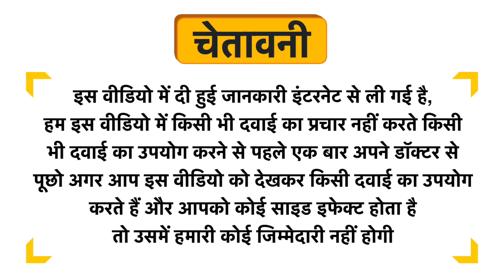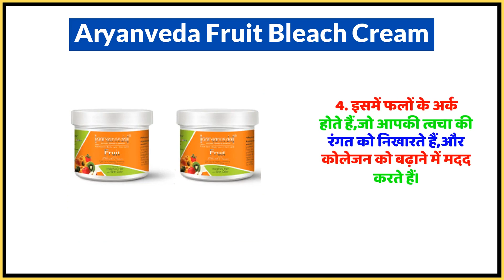Aryanveda Fruit Bleach Cream Uses in Hindi | Side Effects | Dose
Aryanveda Fruit Bleach Cream Uses in Hindi | Benefits | Side Effects | Dose